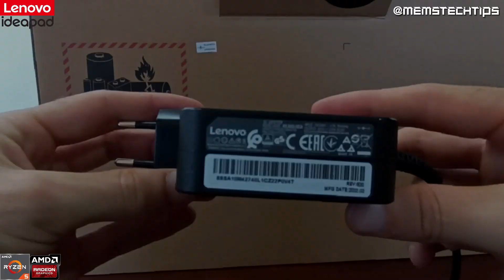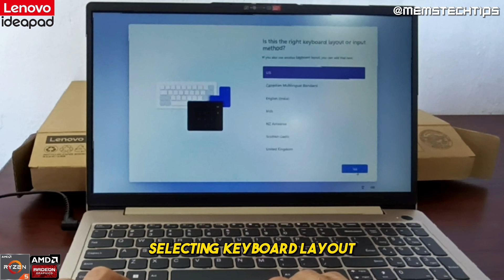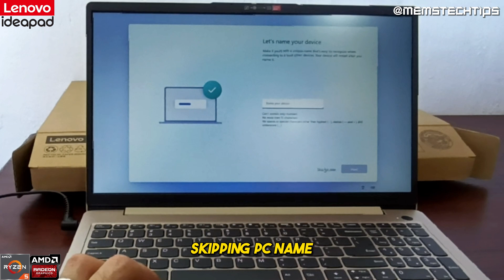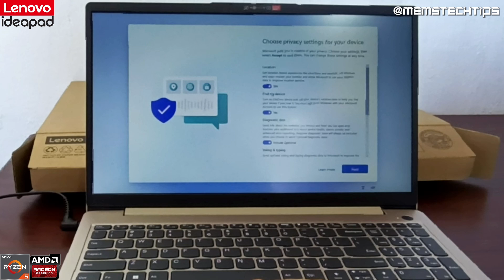💻 Unboxing and Setup of the Powerful Lenovo Ideapad 3 Ryzen 5 Laptop!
(14" Lenovo IP3 Ryzen 5 5500U, Abyss Blue)
(15.6" Lenovo IP3 Ryzen 5 5500U, Abyss Blue)
(17.3" Lenovo IP3 Ryzen 5 5500U, Abyss Blue)

In this video you will see what to expect when you buy a Lenovo Ideapad 3 Ryzen 5 5500u 15ARE05 Laptop. This laptop is a perfect midrange laptop for home, small office or student use and it's even able to run some of the most popular games!
The Lenovo Ideapad 3 Ryzen 5 5500U laptop is a really good purchase for the price point it's at.

In this unboxing I also cover the specs of this particular laptop and try to show what's included in the box so you can make an informed decision before you buy this product.